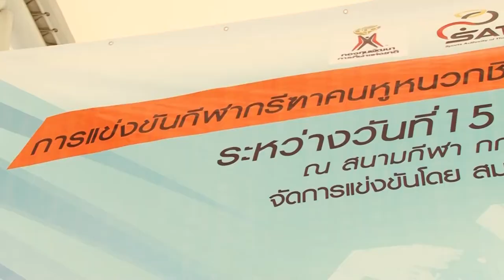ภาพข่าวเพื่อตัดต่อการแข่งขันกรีฑาชิงชนะเลิศแห่งประเทศไทยประจำปี 2563 วันที่15 สิงหาคม 64